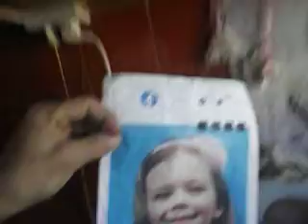DSCF2044 SIERADZ Nalesniki,cappuccino i takie sobie wywody w zw.z niechecia do..;Zycia!sie widzialo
Nie chce mi sie nic!Dobrze ze chociaz te nalesniki,kanapke i ostatnie cappuccino mialem..;tyle zostalo po,,bohaterstwie,,,Howgh!